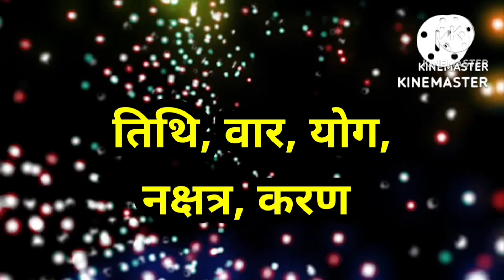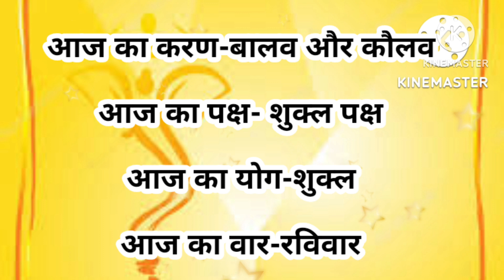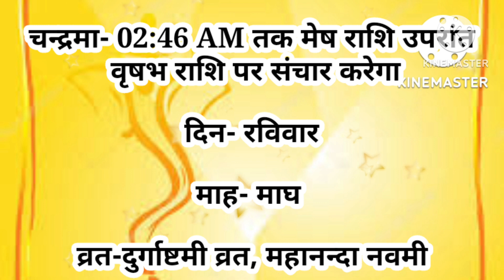Aaj ka Panchang 29 January 2023 पंचांग आज की तिथि | शुभ मुहूर्त | राहुकाल | Sunday Panchang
AajKaPanchang

रवि वार का शुभ मुहूर्त 2023, शुभ योग, दिशा शुल, आज का मुहूर्त, चौघड़िया

आपका दिन शुभ रहे... धन्यवाद